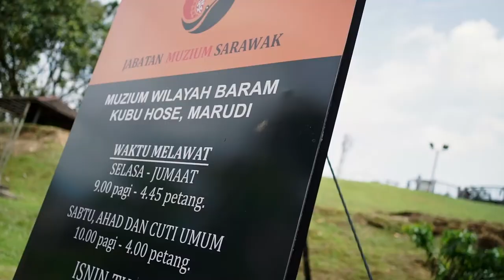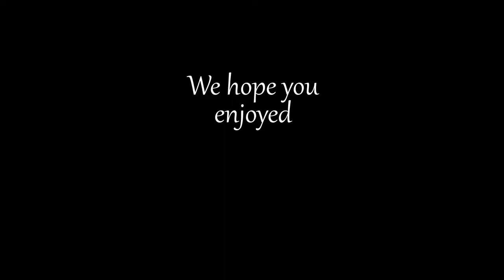MARUDI DAY TRIP | 去吃MARUDI粿条 | 还是要搭船才能去到！？| Miri Sarawak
Hello everybody! We went to Marudi for some food , tried to find Marudi ice cream but don't know where to find them! Overall was a fun day trip. Hope you enjoy the video

Leave any questions or suggestions for future video ideas you would like to see in the comments down below.